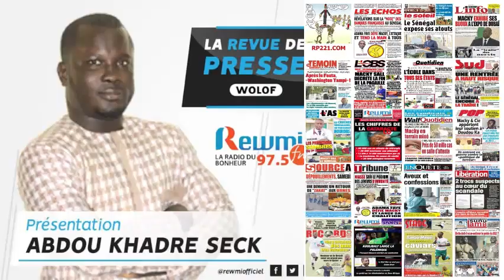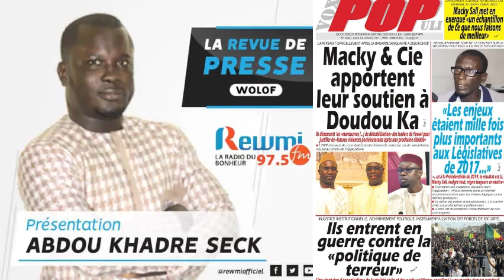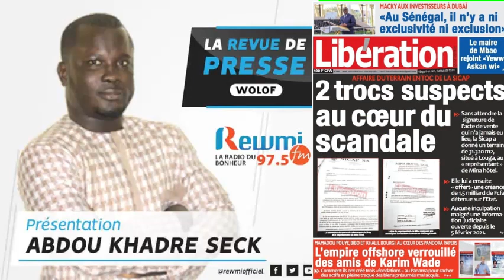REVUE DE PRESSE DU 14 10 2021 AVEC ABDOU KHADRE SECK WLF